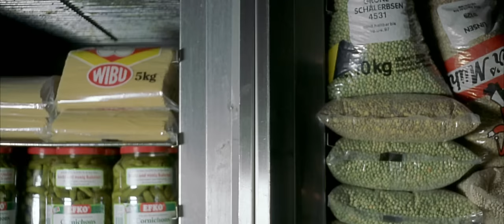Knockin' On Heaven's Door | German Full Movie | Action Crime Comedy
In a hospital room, two terminally ill young men, Martin Brest and Rudi Wurlitzer, bond over their shared despair and a bottle of tequila, sparking a wild idea: to escape their bleak realities with one last adventure by the sea. Fueled by alcohol and a reckless spirit, they impulsively steal a sleek 1960s Mercedes convertible, unaware that it belongs to a dangerous group of gangsters. As they speed away in pajamas, the duo inadvertently sets off a chaotic chase, discovering that their journey to freedom is fraught with unexpected peril.

Starring: Til Schweiger, Jan Josef Liefers, Thierry van Werveke

Directed by: Thomas Jahn